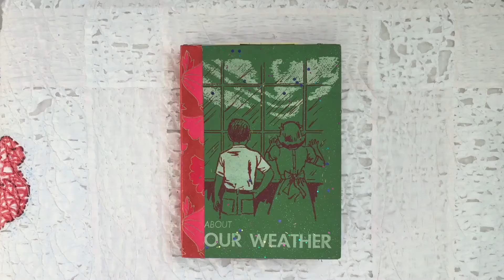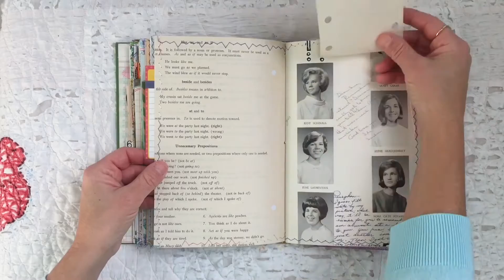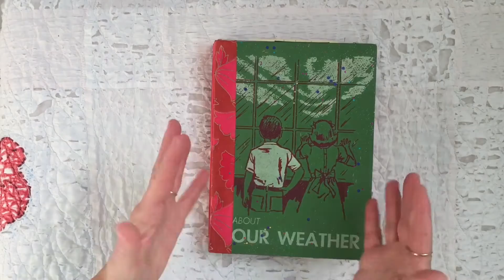*SOLD*Etsy Update -Junk Journal Flip Through~About Our Weather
Inside peek at the pages in this handmade journal available in my Etsy shop.